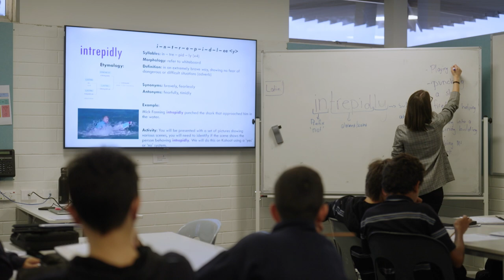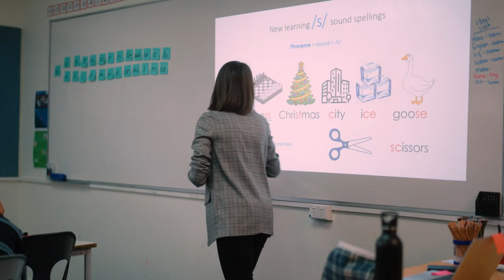MTSS at Parafield Gardens High School (SA)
Staff at Parafield Gardens High School explain why they implemented multi-tiered systems of support, what the different tiers of intervention look like, and what impact they have seen. Parafield Gardens High School is a low-SES government school located 30 minutes north of Adelaide, with many students coming from diverse backgrounds.